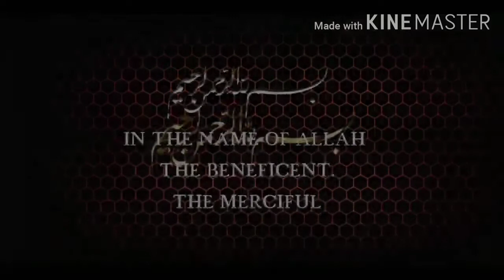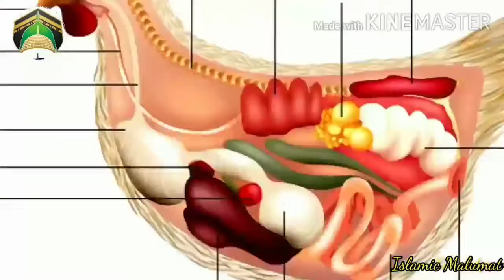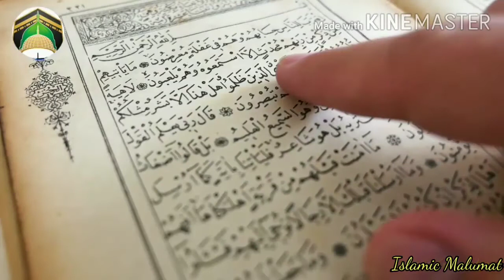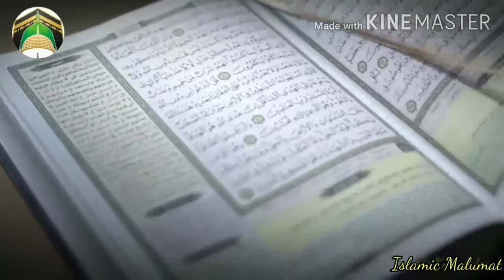pahle mugi ya phir anda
1400 sal pahle quraan ne bataya pahle murgi aai ya anda